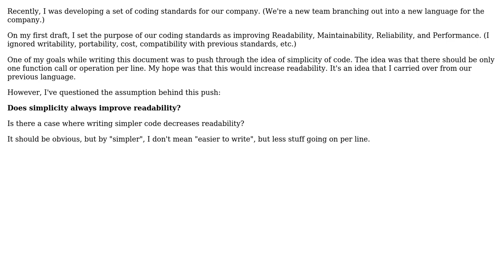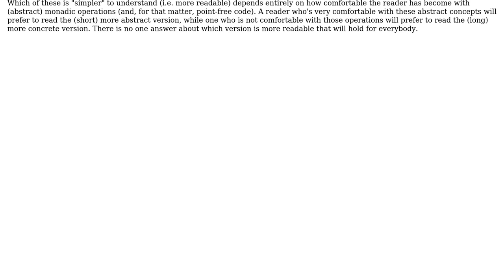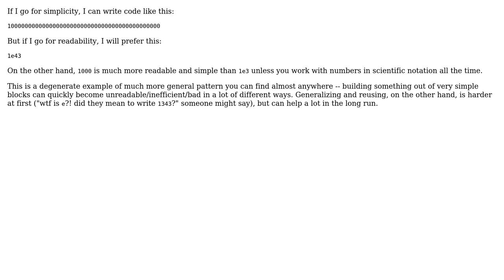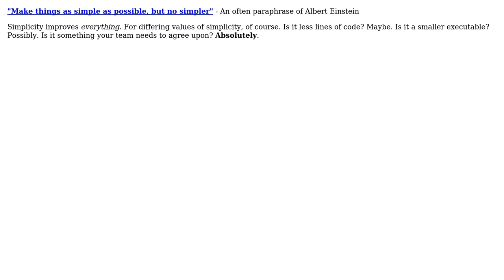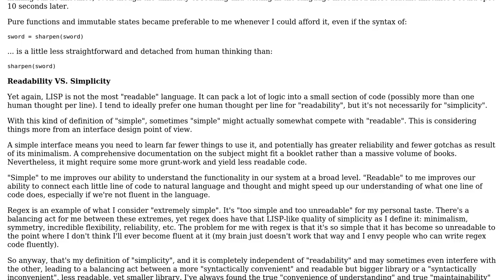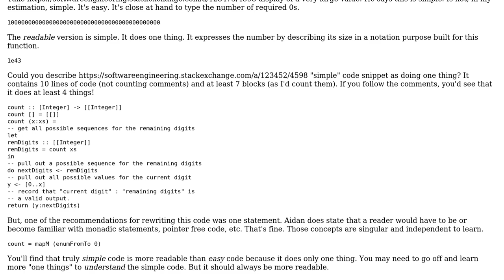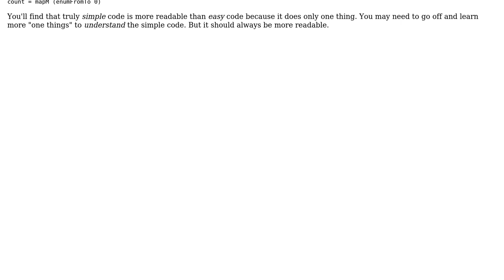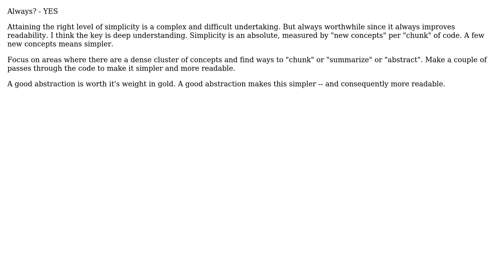Software Engineering: Does simplicity always improve Readability? (14 Solutions!!)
Software Engineering: Does simplicity always improve Readability?

With thanks & praise to God, and with thanks to the many people who have made this project possible! | Content (except music & images) licensed under CC BY-SA | Music | Images & others | With thanks to user Tom Squires user S.Lott user Rotsor user Richard user NoChance user Mason Wheeler user Martin York user jmoreno user Jesse C. Slicer user hotpaw2 user Don Hatch user DKnight user Anthony Mastrean user Aidan Cully and the Stack Exchange Network Trademarks are property of their respective owners. You are responsible for your own actions.